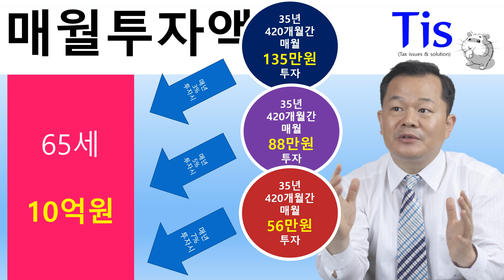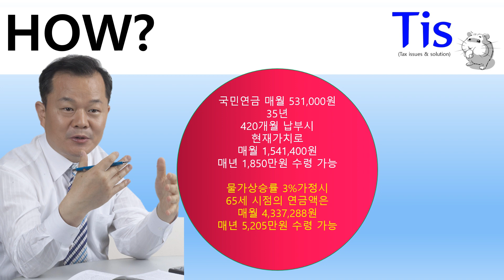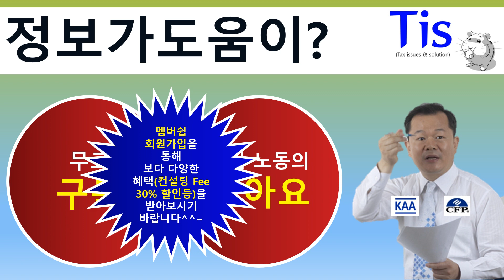노후자금 10억원을 누구나 가장 쉽게 만드는 방법은?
돈버는은퇴#Tis#티스#콘스탄트김#김상수CFP#김상수자산관리사#증여상속#똑똑한증여현명한상속#똑똑한증여#망하는증여흥하는증여#국민연금과연금보험상품전격맞짱대결#누가이길까#국민연금완승에돈을건다#국민연금이좋은이유는#위대한결투#韓国語会話#KoreanConversation#韩语会话#TheGrandDuel#LeeVanCleef#TheGigShowdown#쿠엔틴타란티노#킬빌#KillBill#QuentinTarantino

왜 연금보험보다 국민연금을 가입하라고 하는 것일까?

이러니 연금보험상품 가입은 미친 짓이다?

국민연금과 연금보험상품 전격 맞짱대결하면 누가 이길까? 고정댓글을 확인해 주세요~

국민연금과 연금보험상품 전격 맞짱대결하면 누가 이길까

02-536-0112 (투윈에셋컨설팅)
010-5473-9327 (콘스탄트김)